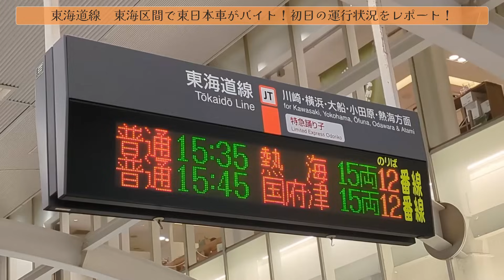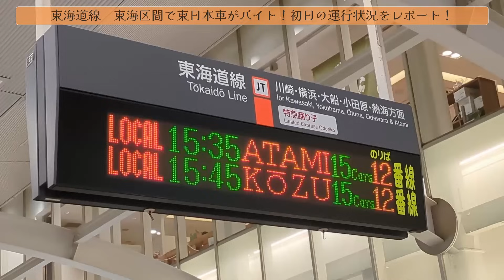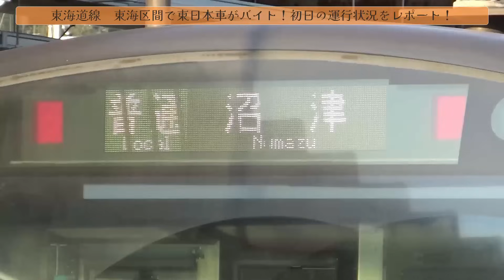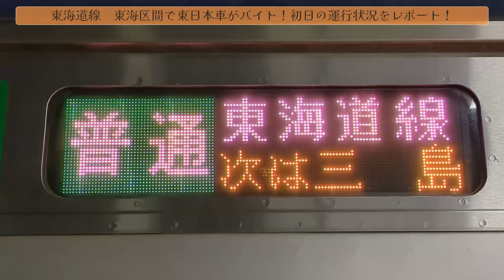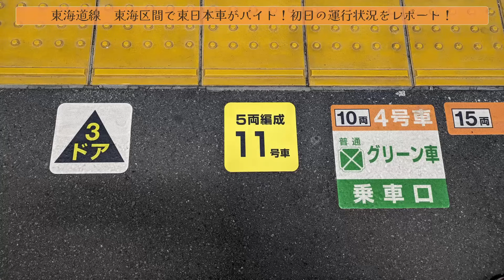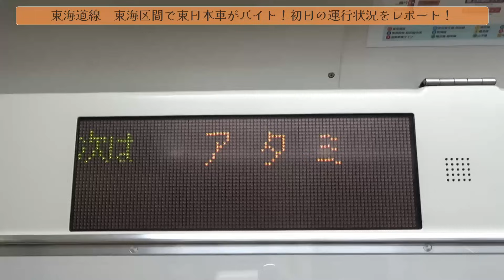【現地レポート】東京への帰宅の足消滅！どうする東海道線？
2024年3月16日撮影

2024年3月16日、JR各社など鉄道各社でダイヤ改正を実施。この時東海道線では、夕方の東京方面～沼津直通列車が廃止され、代替としてJR東日本車5両編成によるJR東海エリア内バイト運用が登場。

沼津や三島といえば、アニメでもおなじみの有名観光地で東京方面からも多くの人が押し寄せますが、夜の東京方面直通が消滅しどうなったのか。現地をレポートします！

出演：堀江みゆき

【目次】
00:00　挨拶・前説
01:49　現地レポート
05:25　国府津を発車
08:36　沼津に到着
12:13　沼津を発車
13:33　熱海に到着
15:14　函南にて
17:21　考察

【お知らせ】
ぼうそうぶメンバーの葛西蒼空がXアカウントを開設しました。

東京都、千葉県、神奈川県、埼玉県を中心に鉄道、廃線、沿線ネタを配信しています。
「身近なところにも新発見」をテーマに、地域のスペシャリストとしてディープなネタを発信したり、「今日の記録は貴重な記録」を胸に、首都圏の鉄道や街の現在の姿や廃線の記憶などを後世に残したりする活動をしています。

堀江みゆき/葛西蒼空/八千代橙子/葛西のぞ海/横芝光/成田・アンジェリーナ・あやめ

ホームページを開設しています。こちらもよろしくお願いします。
みなみゆきのりが送る100%東西線ファンサイト「東西線で生きる。」